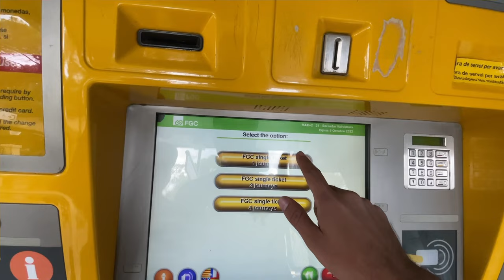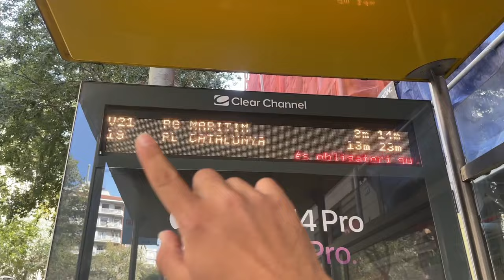First Day In Barcelona,Spain🇪🇸 | City Tour | Sagrada Familia | Sim Card For EU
First impressions of Barcelona,Spain 🇪🇸

SONG - Sunburst
ARTIST- Tobu & Itro